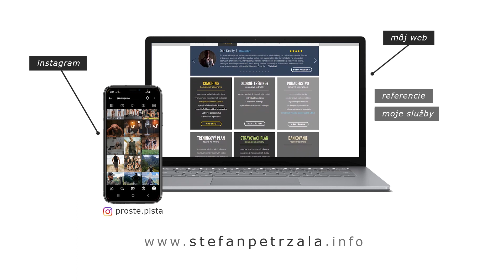🎙Fitness na hrane | (po)súťažné fázy, stavy a chyby s Kamila Brzobohatá | ep.#006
FITNESS NA HRANE
Projekt, v ktorom debatujeme a rozoberáme témy z vlastnej praxe s ľuďmi a prostredia fitness, o ktorých sa príliš nerozpráva do detailov. Zároveň ich chceme dať do povedomia širšej komunite, aby sa vyvarovali podobným chybám, alebo praktikám iných. Dnes aj s hosťom Kamilou Brzobohatou, ktorá ma za sebou už takmer 15 súťaží v kategórii bikini fitness. Rozoberieme všetky súťažné fázy, chyby začiatočníkov aj pokročilých a nemôžeme zabudnúť na PO-súťažnú fázu, na ktorú mnohí nie sú dostatočne pripravený.

Podcast dostupný aj na Spotify!

📋 WEB - služby, referencie, premeny ...
🛒 - široký výber DOPLNKOV VÝŽIVY za skvelé ceny!